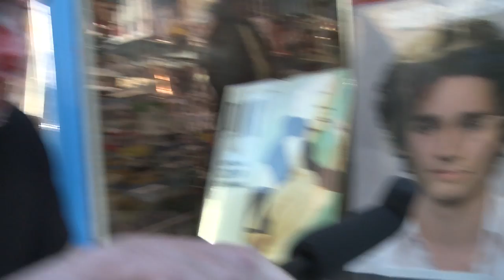Rubberbandits Halloween | Republic of Telly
Republic of Telly - RTÉ TWO | Mondays | 9:30pm